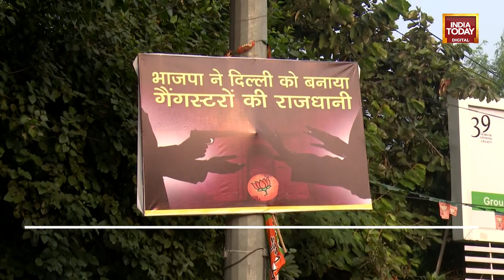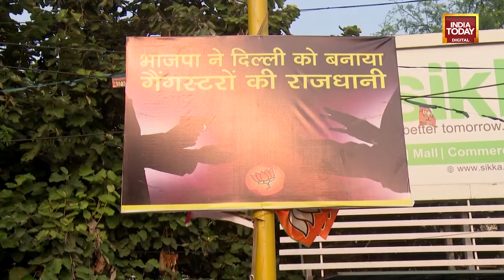AAP Targets BJP With Posters, Blames Them For Rising Crimes In Delhi | India Today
The Aam Aadmi Party (AAP) has launched a scathing attack on the BJP, criticizing Delhi's deteriorating law and order situation through posters displayed prominently at ITO, with bold messages like "BJP made Delhi the capital of gangsters". This move comes ahead of a crucial meeting between AAP leaders and the Lieutenant Governor (LG), where they will demand immediate action to address rising safety concerns in the city.